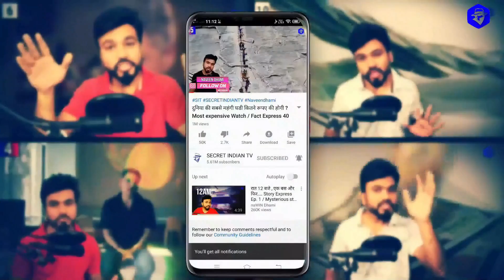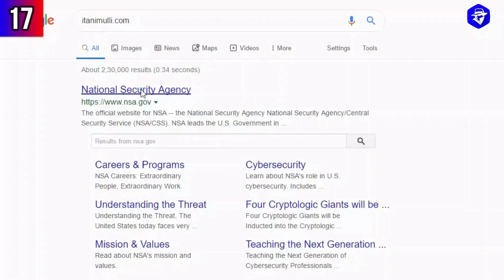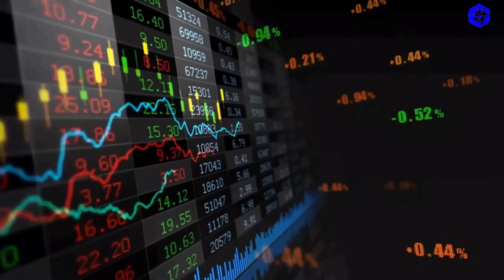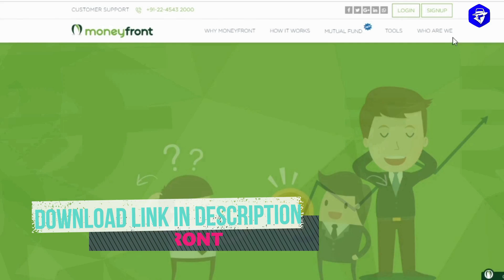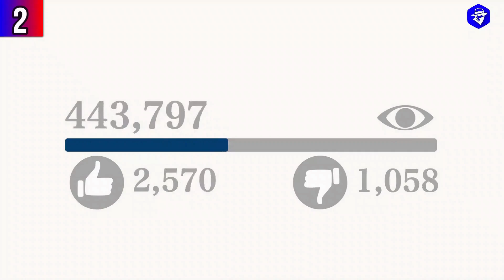5000000 रूपए की क्रिकेट बॉल / World Most Expensive cricket ball / Fact Express 48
Secret indian tv - A channel where you can learn new things everyday .